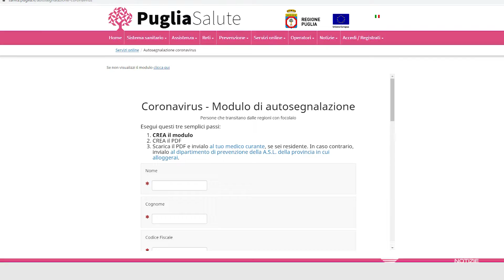PUGLIA | Coronavirus, oltre 9.000 persone rientrate dal Nord dall’inizio dell’emergenza